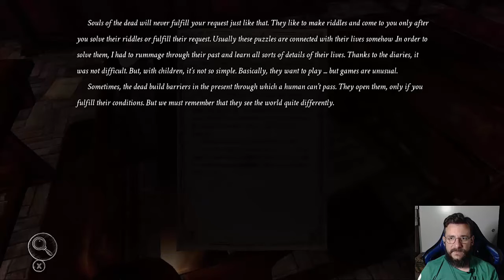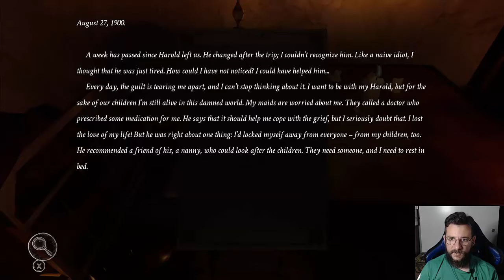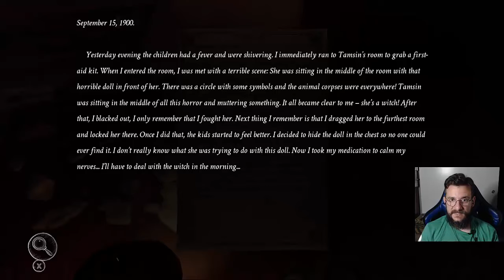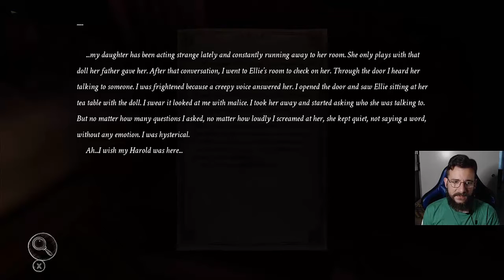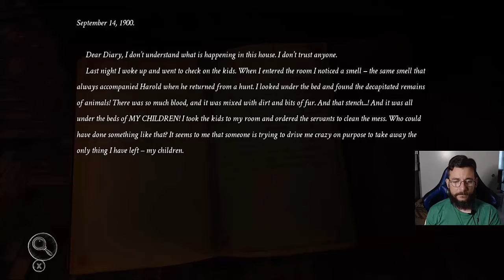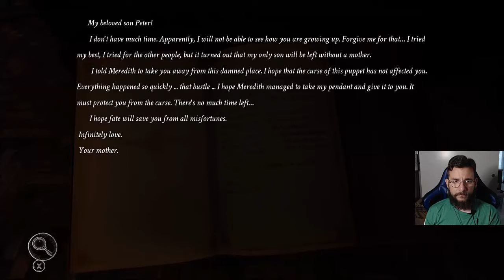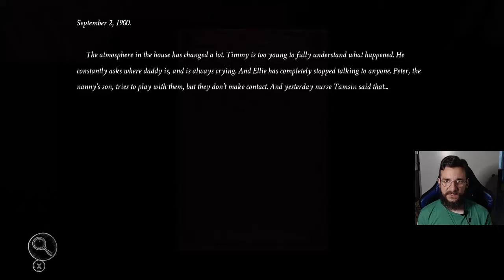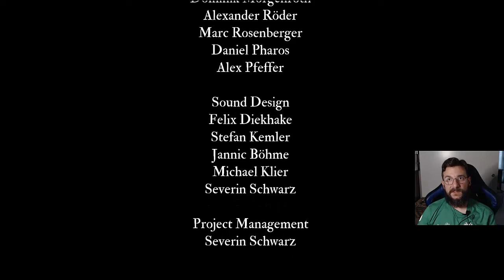Silver Chains | Dummy horror game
Walk around the house, pick up some keys. Avoid a horrible, gangly monster. You know how these things go by now.